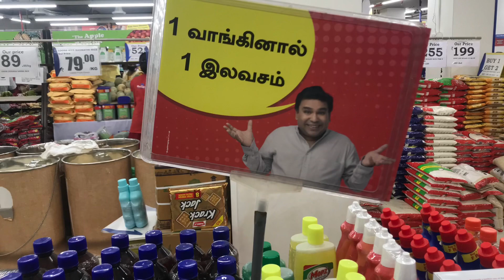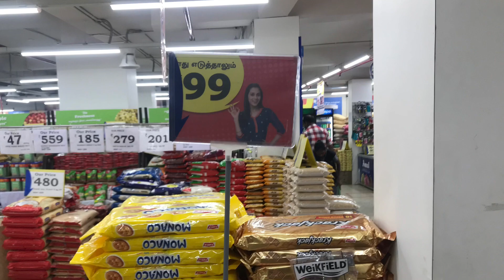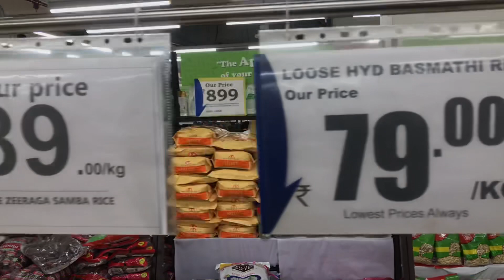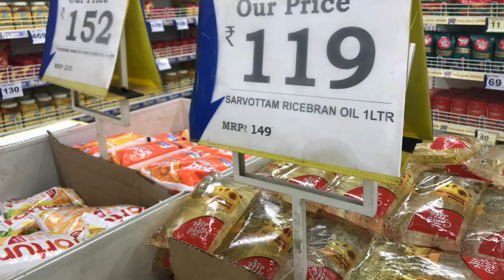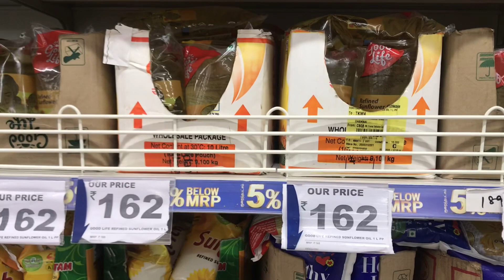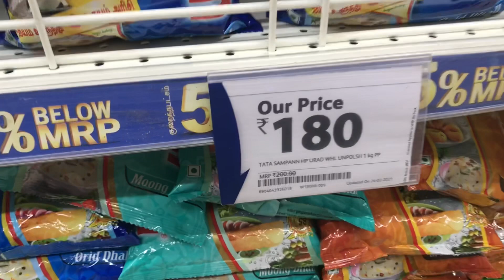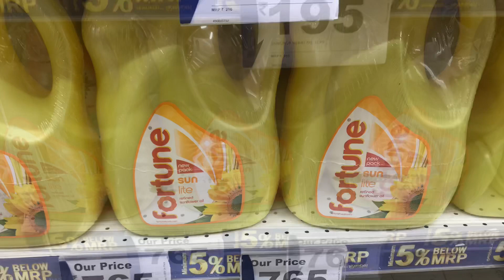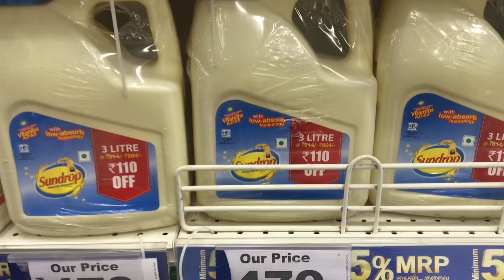Reliance super store heavy clearance sale / Ambattur / Reliance smart offers / Heavy clearance sale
Reliance super store at Ambattur is offering curently heavy discount sale and buy 1 free 1 offer.

Address:
Reliance Super Store,
No-6/C, Ambattur Red Hills Rd, near EB Office,
Kallikuppam,
Ambattur,
Chennai

Where to buy best offers, where to buy reliance products,
where to buy provisions in chennai,
Reliance best offers, reliance buy 1 free 1 offer, Reliance heavy discount sale,  reliance plastic offers, reliance provision offers, reliance best buy, reliance ambattur heavy offer, reliance kallikuppam offer, reliance super store,